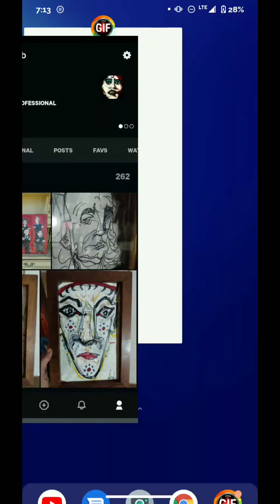ARob Pop Art on Deviantart